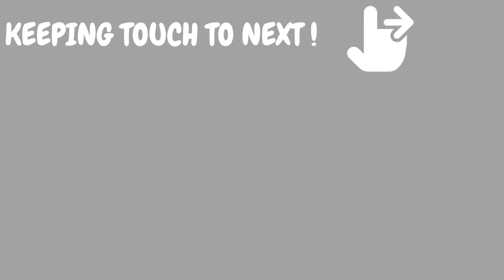LET’S LEARN ITALIAN KITCHEN EASILY. ITALIAN LANGUAGE 🇮🇹 LINGUA ITALIANA. 7Ep (සිංහල) 🇱🇰. CUCINA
LET’S LEARN ITALIAN KITCHEN EASILY . ITALIAN LANGUAGE 🇮🇹 LINGUA ITALIANA. 7 Ep ( සිංහල ) 🇱🇰. CUCINA /Kitchen /මුළුතැන්ගෙය Mishel Mausha